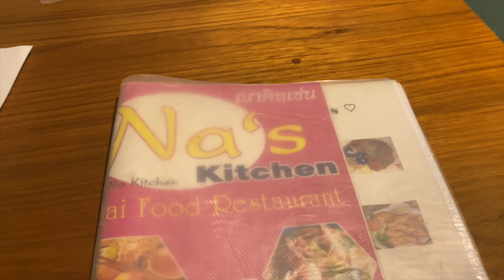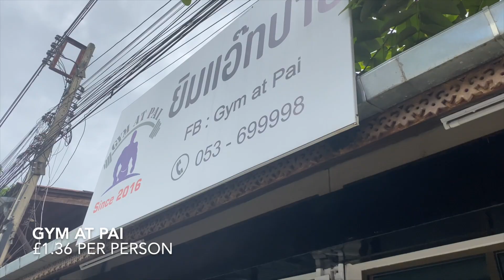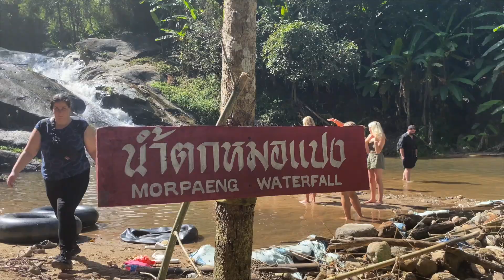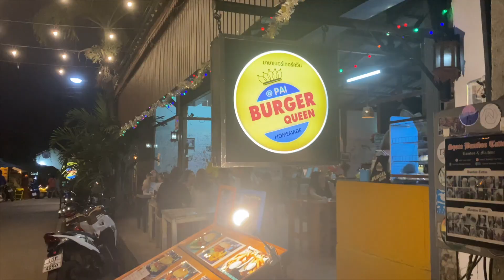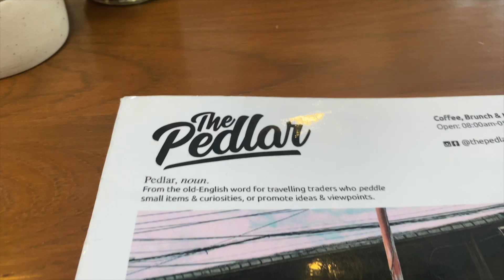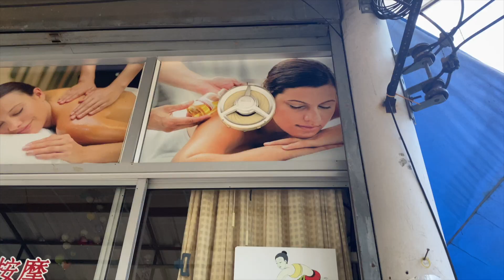Backpacking Pai Thailand- What To Do? How Much It Costs?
In this weeks video we explore the small town of Pai in Northern Thailand. We go sight seeing to all the main attractions and also show you how cheap everything is in Pai. The Journey to Pai is known to be a bad one due to the mountain roads that twist and turn making you feel sick. So, is it worth the journey? Lets find out...

Is Pai Worth Visiting 2023- 0:00 - 0:33
Caught In A Thunderstorm- 0:33 - 03:42
Ant Infestation- 03:42 - 06:49
Things To Do And See In Pai- 06:49 - 11:34
Night Market/Walking Street 11:34 - 14:01
Everything we spent in a day 14:01 - 18:48

Our Setup-
Van Appliances/accessories

OVEN-
SHOWER TRAY-
SPOT LIGHTS
SKY LIGHT 1
SKY LIGHT 2

Filming Equipment-
IPHONE 11
PHONE TRIPOD
GOPRO TRIPOD